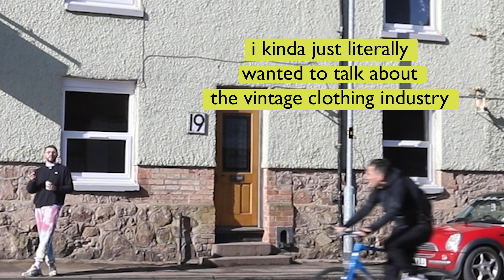HONESTLY what I think of Vintage Reselling (2024 Edition)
From working with Vintage and secondhand clothing since 2012 on my brand, this is my honest opinion on where I think it sits in 2024; areas we need to be mindful of.